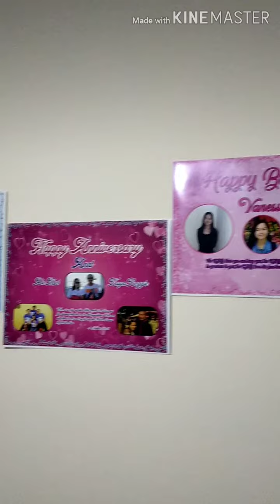MAY SAKIT NA SUPOT SUPOT | CERTIFIED SHARONIANS | ERIC VLOGS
SHARONIANS